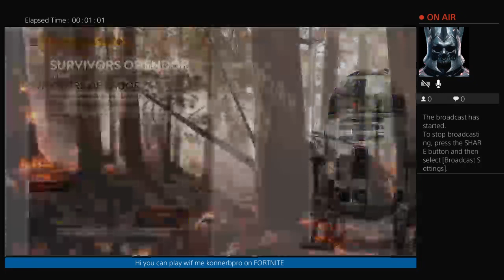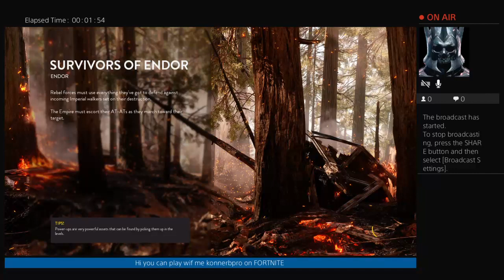Spswn to kill